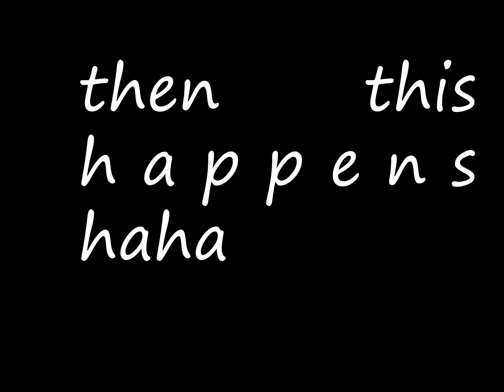supermoto vs runner 180 * domstad_030 * bikelife